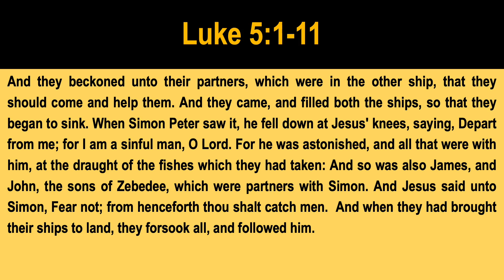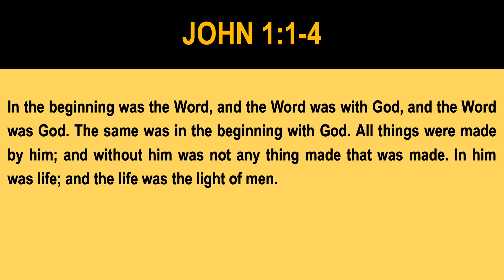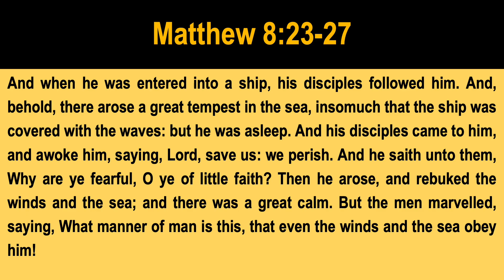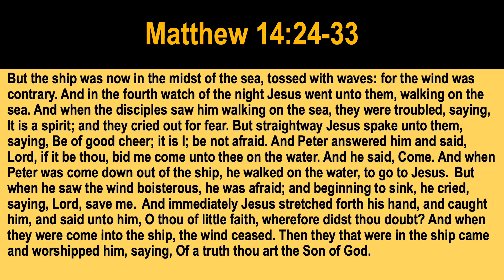Good Monday Morning for March 27, 2023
Good Monday Morning! Let's start off this week the right way, with Scripture and prayer!